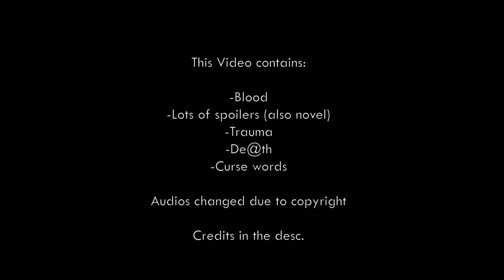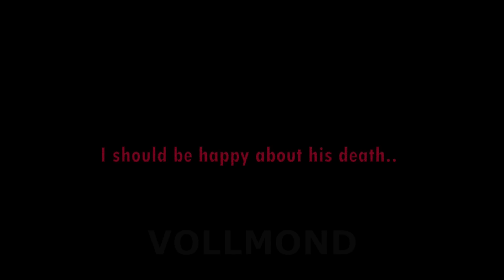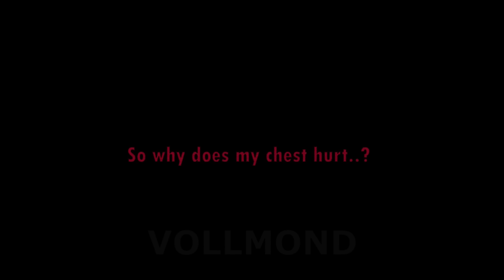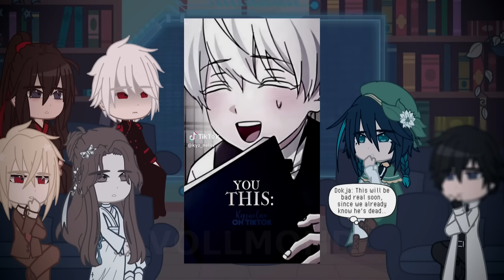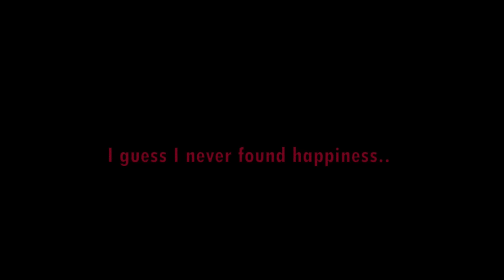Fandoms react to each other // Deon Hart // I'm Not That Kind of Talent // Part 2/6 //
Credits:
deonapping
deonapping
deonapping
miyaru_kung
deonapping
deonapping
deonapping
deonapping
sleepingkaneki
yerrenica
._.mv._.iq
_wsfjllx
dokjasfave
.mangwa4.life
deonapping
deonapping
deonapping
deonapping
deonapping
yerrenica
deonapping
_wsfjllx
t.ngc.h_
xian.liannel
deonapping
deonapping
deonapping
eclipse_mono
_wsfjllx
maiteaweb
karrumise
deonapping
ryugunwoo13
han_kyaaziyu
deonapping
dimxhe
heto_138
ryugunwoo13
deonapping
yerrenica
v01deditz
.s.weet
miyukukikazuyaa
stella_ver
kydoko
fislfi
_athyx
_wsfjllx
donyaotaku
deonapping
deonapping
yerrenica
deonapping
qxv_o
deonapping
stella_ver
_wsfjllx
_wsfjllx
kyz_nelav
kydoko
kyz_nelav
donyaotaku
y01deditz
irmllo_
thalia_adelaide
.mangwa4.life
asus_manhwacollection
fanytsy
eclipse_mono
deonapping
randermaru
deonapping
multxasce
yerrenica
_wsfjllx
popstarpeche
stella_ver
dinobluei